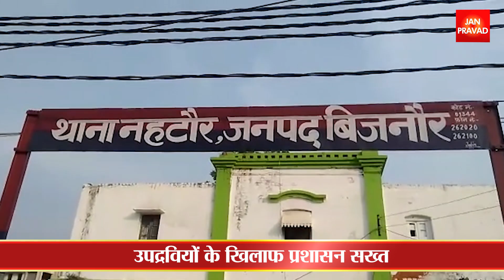39 उपद्रवियों को नोटिस जारी करने बाद जाने अगली कार्रवाई...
उपद्रवियों के खिलाफ प्रशासन सख्त
पहचान कर घरों पर चस्पा कर रहा नोटिस
39 उपद्रवियों को जारी किया नोटिस
अन्य आरोपियों को पुलिस जल्द करेगी चिन्हित